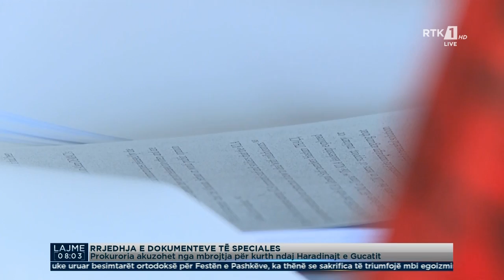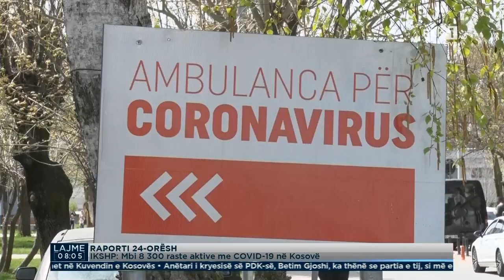RTK3 LAJME 08:00 03.05.2021